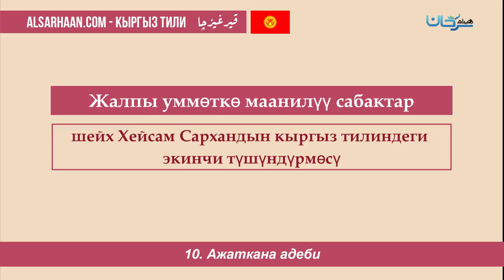10 Ажаткана адеби